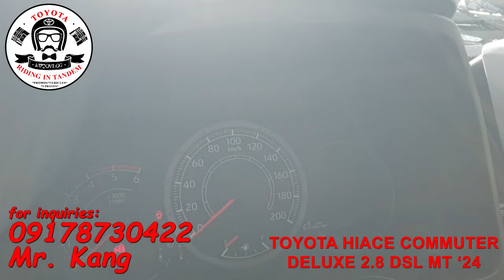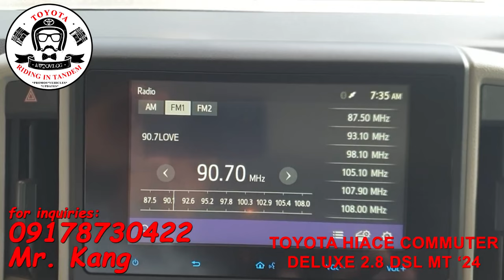Toyota Hiace Commuter 2 8 Deluxe Dsl Mt - 2024 w/ Touch Screen Head Unit & Reverse Cam - Fairview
Toyota Hiace Commuter 2 8 Deluxe Dsl Mt - 2024 w/ Touch Screen Head Unit & Reverse Cam - Toyota Fairview

👩‍🦲Karl Janssen Pajota “Mr. Kang”
🤘Marketing Professional
🏢Toyota Fairview Inc
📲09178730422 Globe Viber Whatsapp